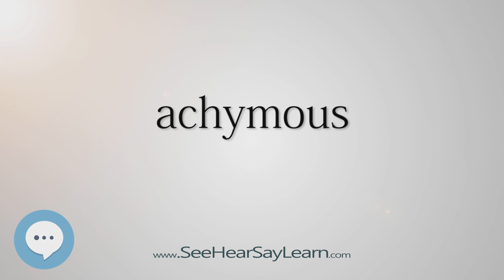achymous (Every English Word Pronounced) 📕🔊🗣️😎✅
This video is about "achymous".